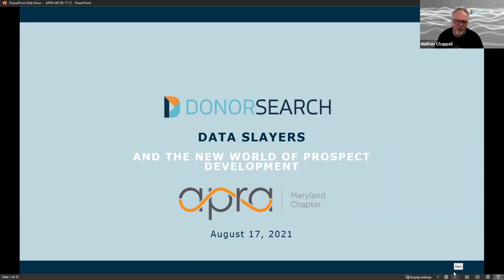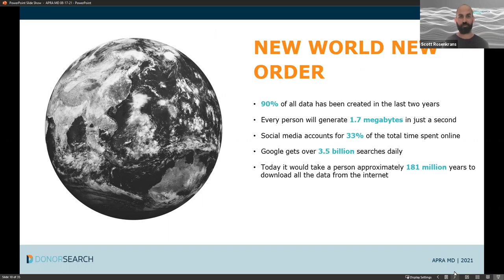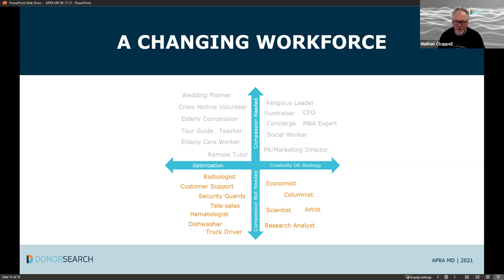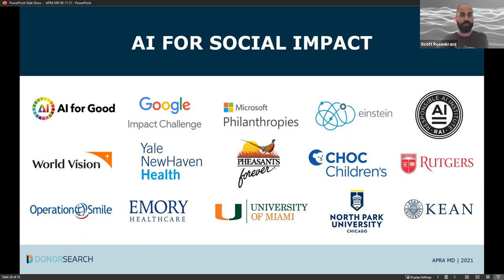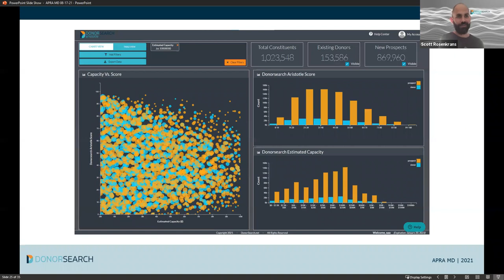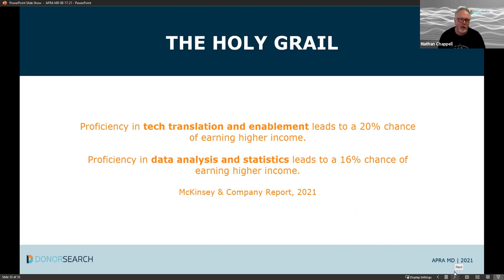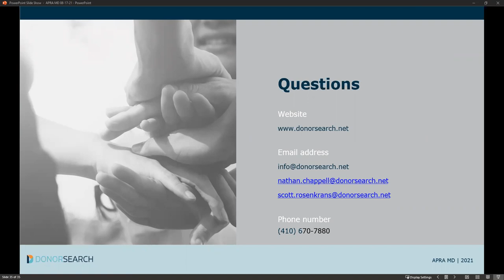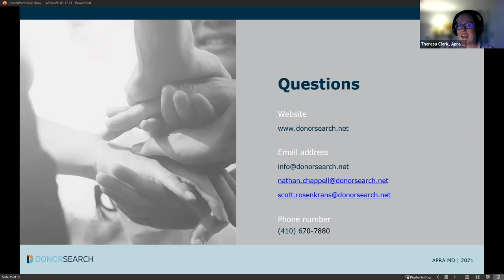Data Slayers - and the New World of Prospect Development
This webinar recording is made available through the generous sponsorship of DonorSearch. Interested in more educational content?

The new world of prospect development looks vastly different than in the past. It’s a world where speed is no longer a luxury, real-time analytics is no longer a fantasy and actionable insights are a minimum requirement.

With more than 5,200 GB of data for every man, woman, and child on earth, the emerging prospect development professionals must become data slayers who wield the power of speed, accuracy, and action at their fingertips.

From setting up a prospect development team for future success to building the skills to be a personal data slayer, join Nathan Chappell and Scott Rosenkrans, who together have over 30 years of fundraising operations experience, for a discussion centered around the future of prospect development.

Presented August 17, 2021